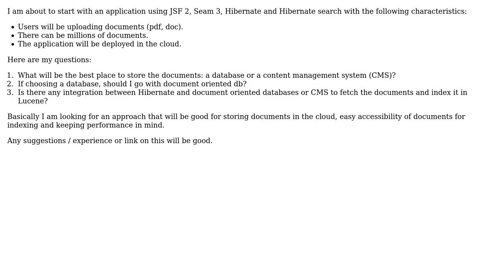Storing documents in Database vs CMS in JSF, Seam, Hibernate application on cloud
Software Engineering: Storing documents in Database vs CMS in JSF, Seam, Hibernate application on cloud

With thanks & praise to God, and with thanks to the many people who have made this project possible! | Content (except music & images) licensed under CC BY-SA | Music | Images & others | With thanks to user PersonalNexus user Morons user Abdullah Shaikh and the Stack Exchange Network Trademarks are property of their respective owners. You are responsible for your own actions.